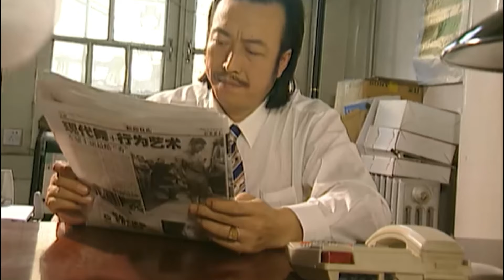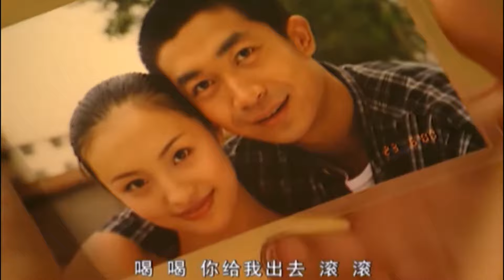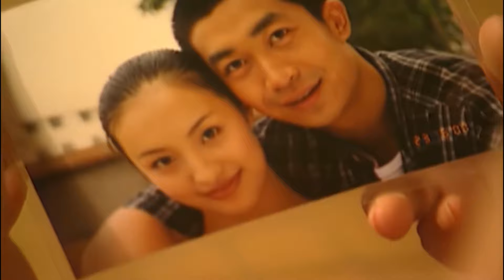【警匪刑侦剧】警坛风云第二部 19丨人彘惨案真凶潜逃15年，竟成政府高官贪污数十亿，豢养黑帮势力逆我者杀，重案组刑警抽丝剥茧侦破案件，生死悬于一线，将邪恶关进正义牢笼！（周波）❤️热剧独播